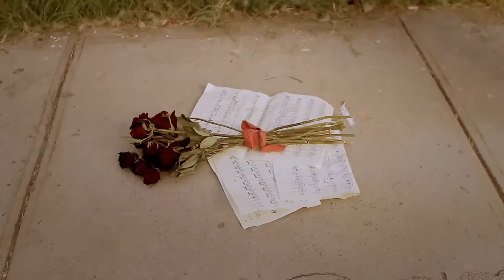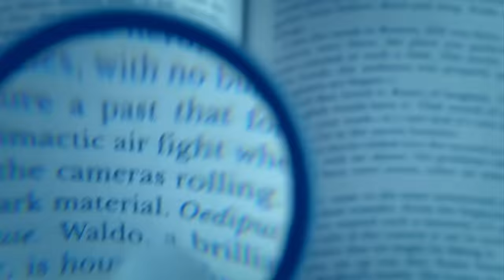PXNDX - Romance En Re Sostenido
Segundo Sencillo del Disco "Bonanza"

Track: "Romance En Re Sostenido"
Artista: PANDA
Álbum: Bonanza (2012)
Disquera: Movic Records